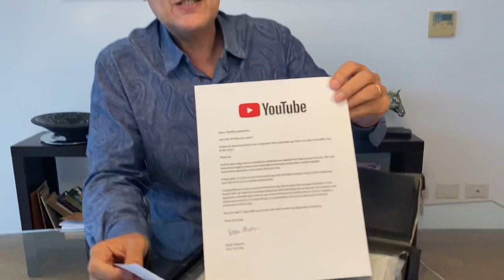¡GRACIAS! Les comparto un reconocimiento enviado por YouTube